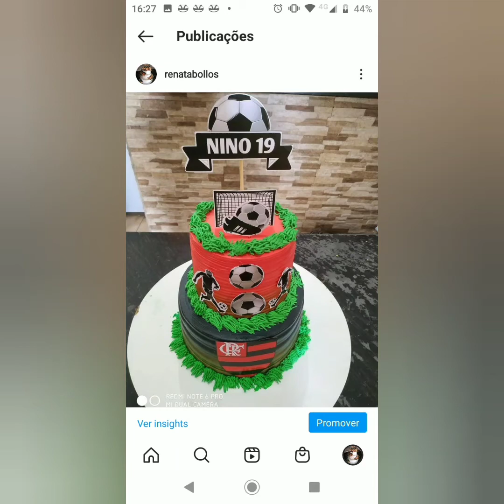BOLO FLAMENGO CHANTININHO ❤️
bolo de andar ❤️

tamanho das formas
20x10
14x10